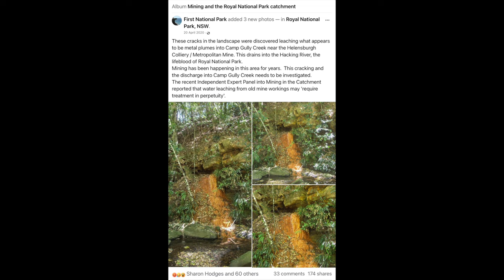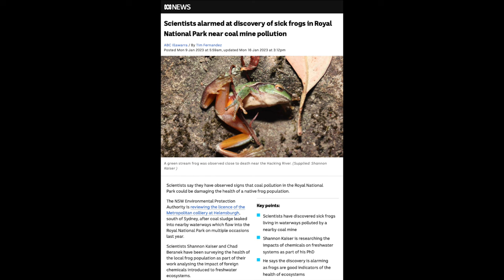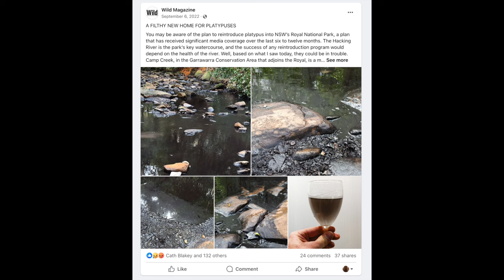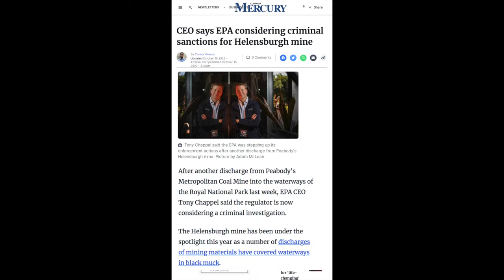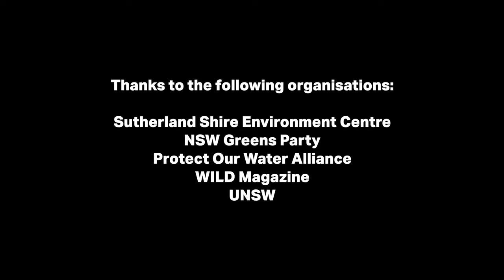"Coal Creek" - the story of a mine, a creek and a platypus community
“Coal Creek” documents the tireless work of a large number of concerned citizens to shine a spotlight on the damage being done to the Royal National Park by a neighbouring mine.  Filmed on Dharawal Country in 2022 the story shows repeated pollution events by neighbouring Metropolitan Coal Mine into Camp Gully Creek which carries the pollution into the Hacking River which is a major artery of The Royal National Park. To add to these concerns UNSW relocated a colony of Platypus into the river.

Citizen scientists led by Sutherland Shire Environment Centre have been advocating for the mine to be held account for the damage wrought over the years. When they were joined by renowned water scientist Dr Ian Wright and Wild Magazine Editor James McCormack stumbled onto a major pollution event this voice grew louder and is now the subject of a court case.

“Coal Creek” is the latest documentary by Illawarra based impact film maker James O’Connor. James is the man behind the lens for recent coal mine docs including “Mining The Blue Mountains” (which has won international awards and massed over 25,000 YouTube views) and “The People Against Russel Vale Mine”.

Thanks to the following organisations: Sutherland Shire Environment Centre, NSW Greens Party, POWA, UNSW & Wild Magazine.